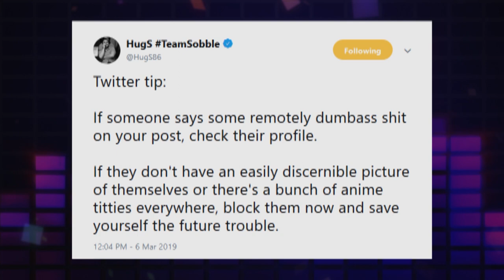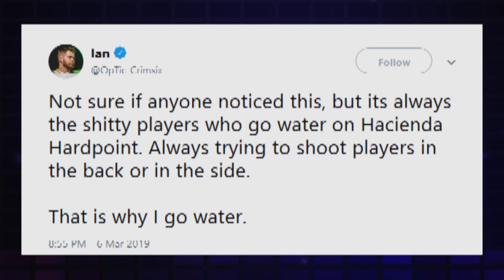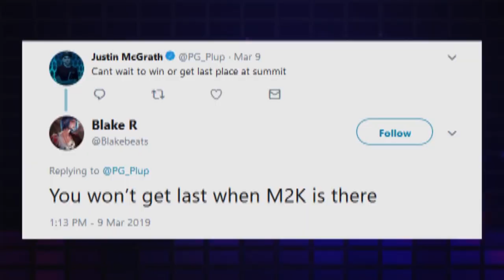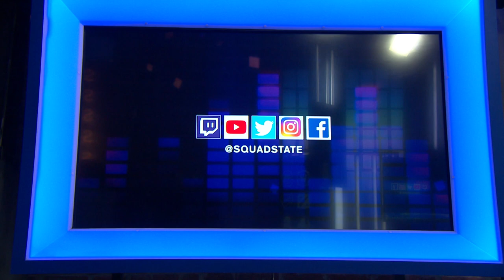UNMUTED: SHROUD HITS 100K SUBS, MONITORS BLOCK BULLETS, POGOSTUCK RAGE & MORE!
Time to get Unmuted... Marissa Roberto and Brody Moore go back and forth on a variety of the latest esports and gaming topics including Shroud's massive subscriber count, Overwatch League Broadcast Issues & Konami's plans for an esports building.